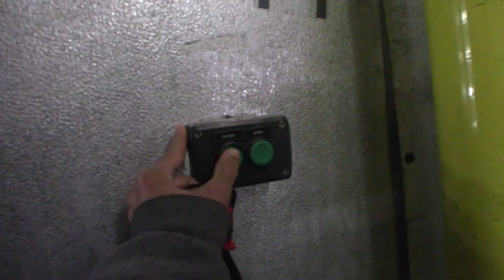ANTAGONIZING SAM'S CLUB!!